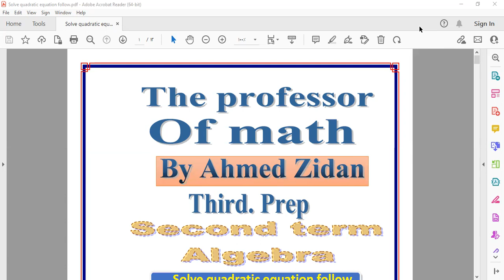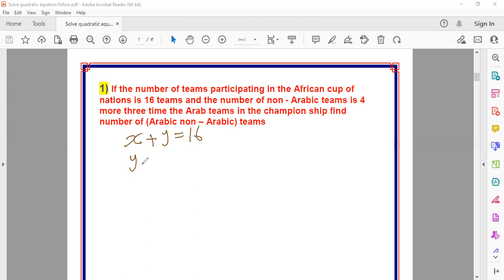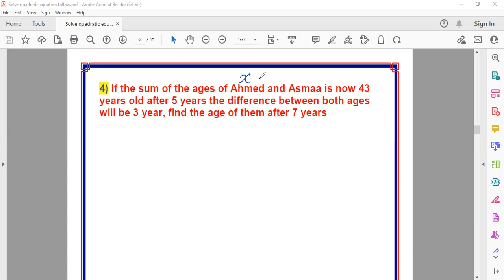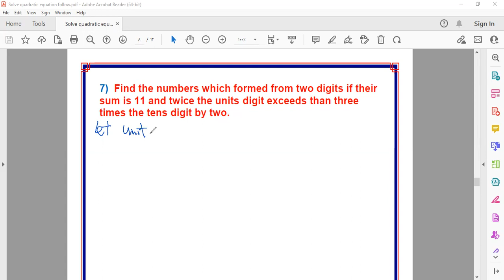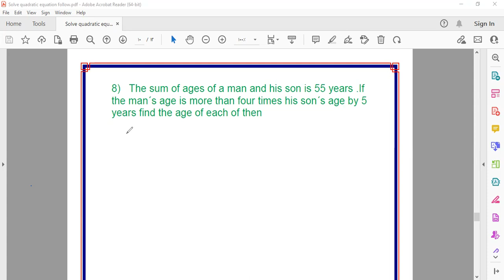solve two equation follow